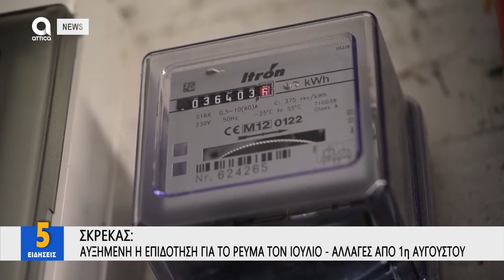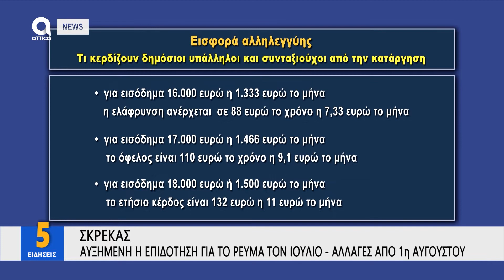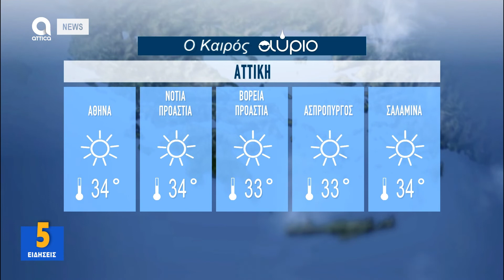ΔΕΛΤΙΟ ΕΙΔΗΣΕΩΝ 07.07.2022